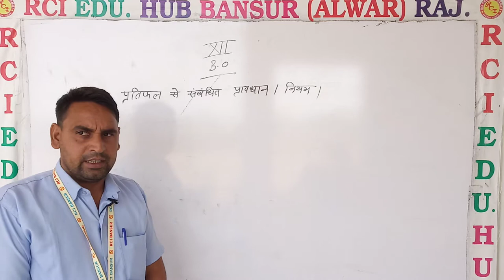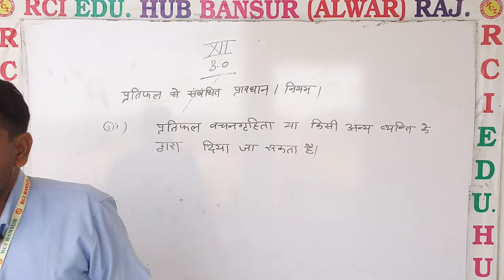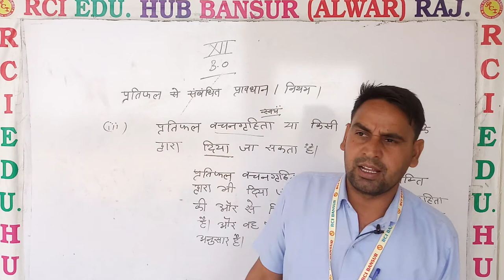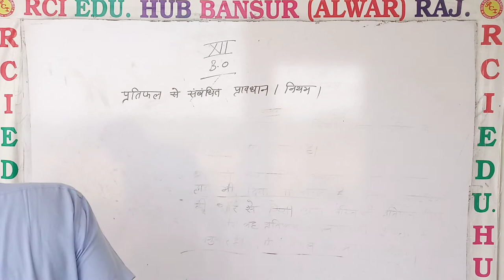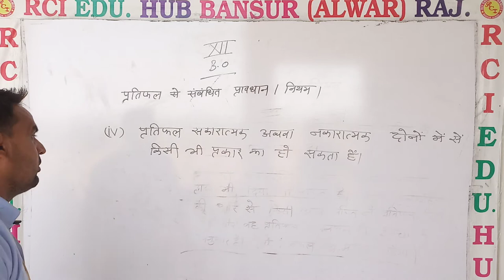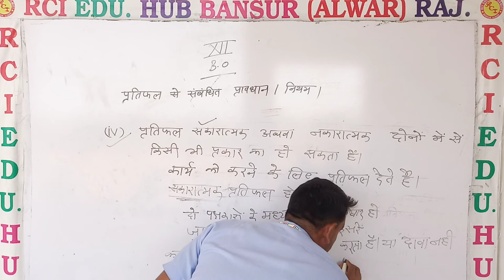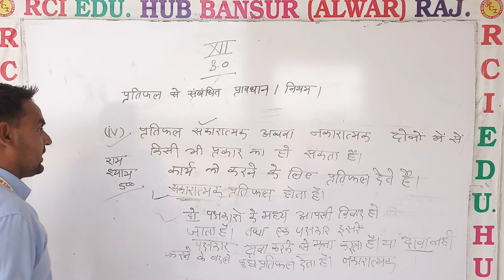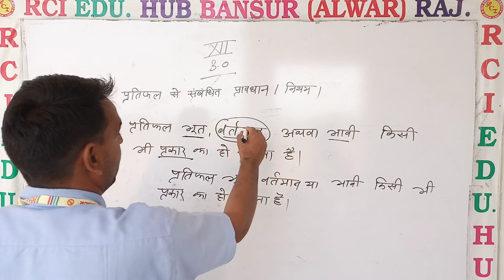प्रतिफल से संबंधित प्रावधान ll Rci Edu. Hub Bansur Alwar Raj.